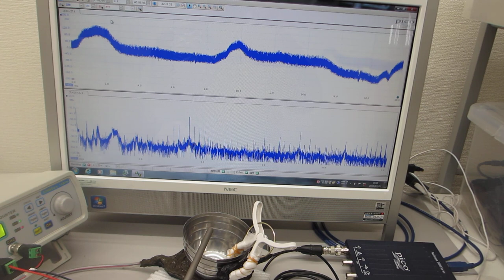超音波伝搬実験（表面弾性波の相互作用）